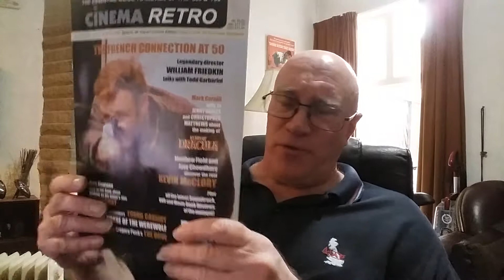MCU Rant !!! The Forgotton Video. See Description Below......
Did this video a few weeks ago but somehow forgot to upload it. Hence the references to future reviews of Purple Rain, Hugo and the crap weather, which have all now happened.